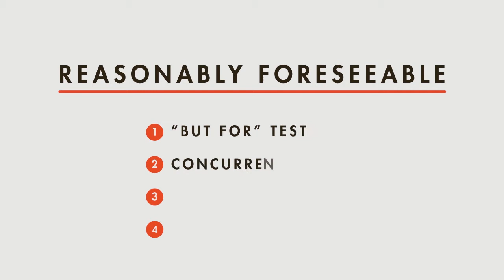Tort Law tutorial: Actual Causation | quimbee.com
A brief excerpt from Quimbee's tutorial video on the actual causation element of a negligence claim.

This video is just one part of our "Negligence II" tutorial, which teaches you the last three elements of negligence: actual causation, proximate causation, and actual harm.

"Negligence II" table of contents:

1. Actual Harm
2. Actual Causation
3. Proximate Cause I
4. Proximate Cause II
5. Assumption of the Risk
6. Contributory Negligence and Comparative Fault

The "Negligence II" tutorial also contains quizzes and a test to gauge your understanding of the concepts discussed in the videos. You can even earn the "Negligence II" merit badge.